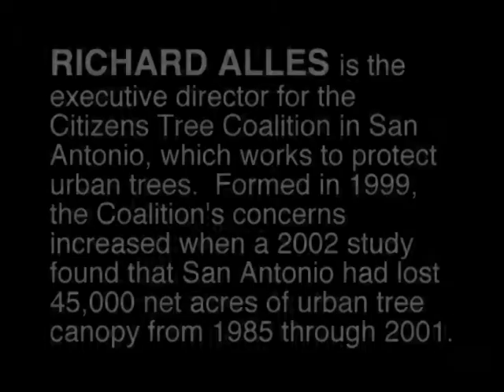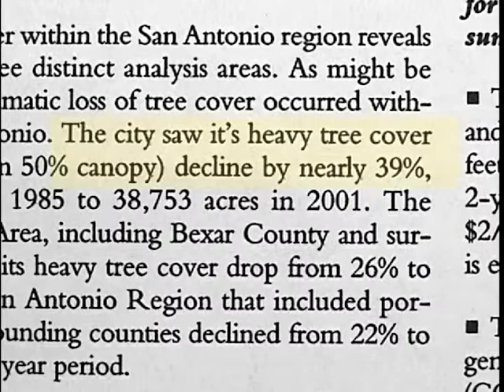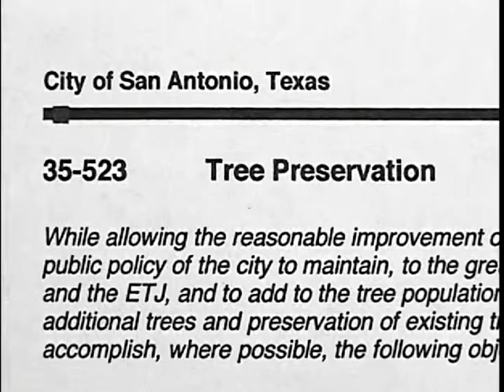Alles, Richard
Mr. Alles explains how a review of satellite imagery by the non-profit American Forests showed rapid development-related loss of tree canopy in the San Antonio area and led to a stronger tree preservation ordinance. This video is part of the Texas Legacy Project, a collection of oral history interviews sponsored by the Conservation History Association of Texas, and conducted with leading conservationists in Texas about water, habitat, wildlife, air quality, public health, and other topics.